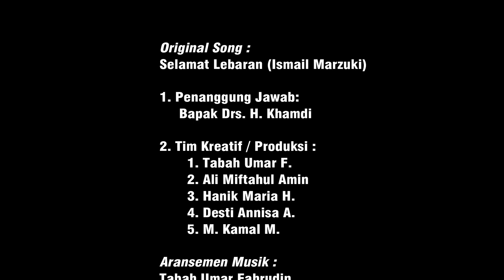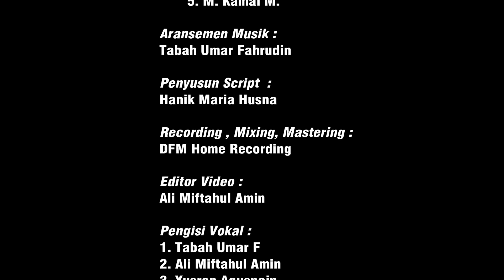PERSEMBAHAN SPESIAL LAGU SELAMAT LEBARAN - ISMAIL MARZUKI COVER GURU & PEGAWAI MAN 2 JEPARA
MAN 2 JEPARA
Alamat : Jl. Raya Kelet-Jepara km. 35 Keling, Jepara, Jawa Tengah, Indonesia 59454